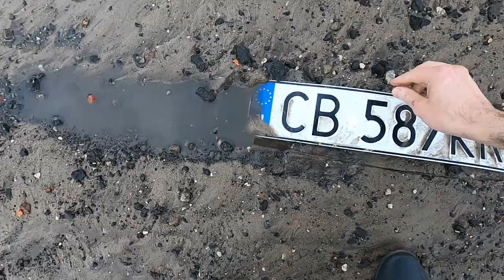Off-road for Opel Astra G 1.6_16. ШТУРМУЕМ ПЕСЧАНУЮ ГОРКУ!!!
Проехали брод и утопили номера)))